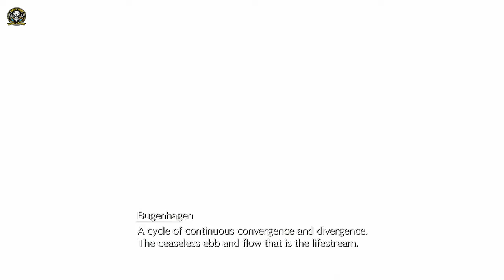"Final Fantasy 7 Rebirth Let's Play Part 35: Emotional Learning About The Life Stream"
Information / Introduction:

In this emotional let's play episode, we delve deep into the mysterious Life Stream in Final Fantasy 7 Rebirth. Join us as we uncover the secrets and complexities of this vital source of energy in the game. Watch as our protagonist navigates through this intense journey filled with twists and turns, all while facing their inner demons and battling powerful foes. Don't miss out on the heart-wrenching moments and powerful revelations that await in Part 35 of our Let's Play series.

My name is Jason aka "Vapes And Games" I am a Twitch live streamer / YouTuber and content creator with over 10 years of experience and have been doing this for a long time. I make videos and live stream every day some come check me out !!!